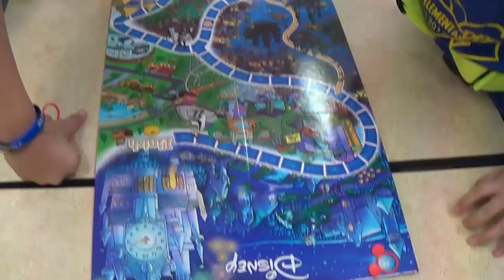patrol board game day web